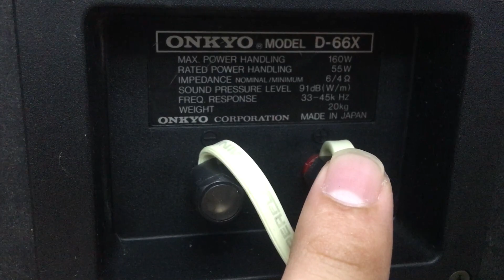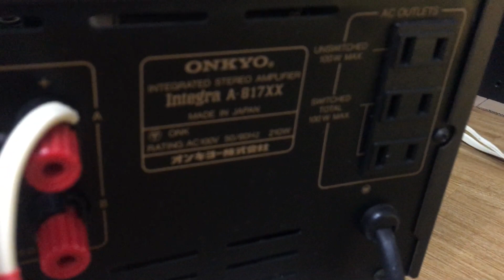Loa Onkyo D66x dã bom onkyo 817XX 0941.891.914 MINH AUDIO HÀ ĐÔNG HN